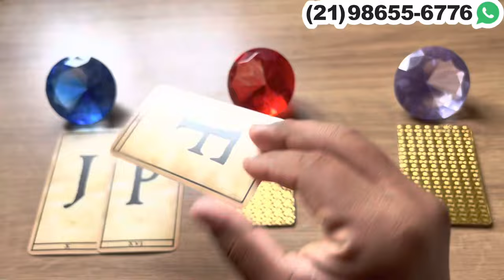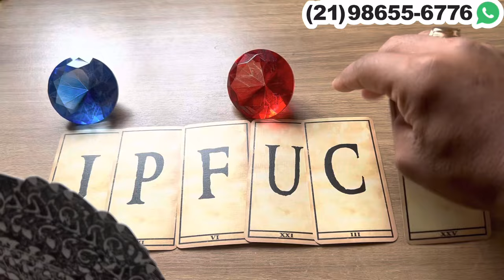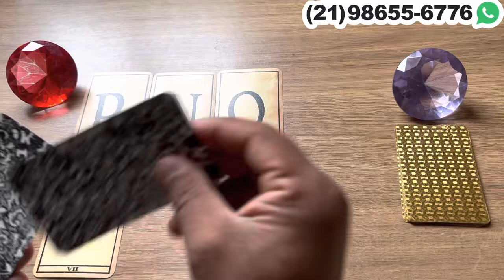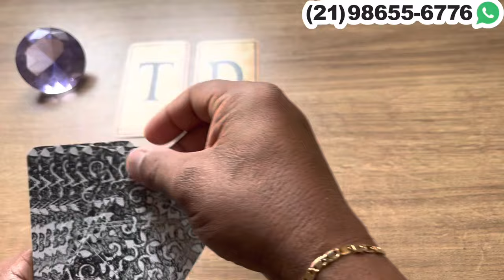🕯️✨ Essa pessoa está completamente apaixonada por você e vai se declarar.